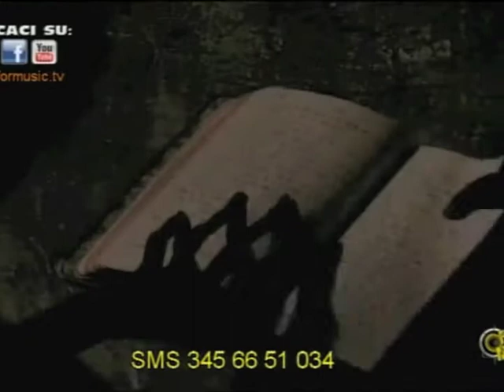GIUSEPPE GAVAZZA @ L'ALTERNATIVO 2 1-3